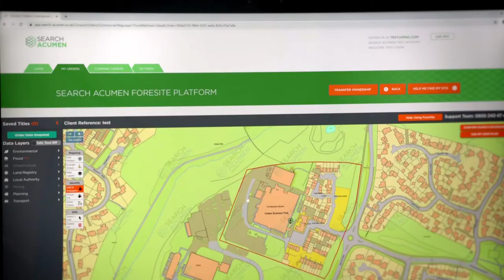The Future of Housing 2020 - Trailer